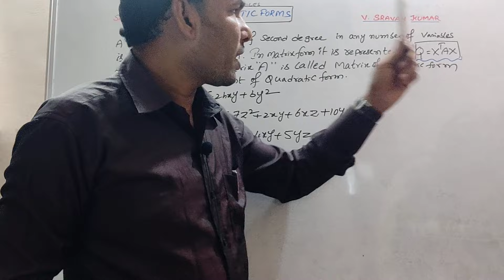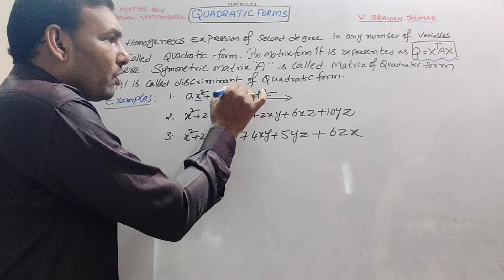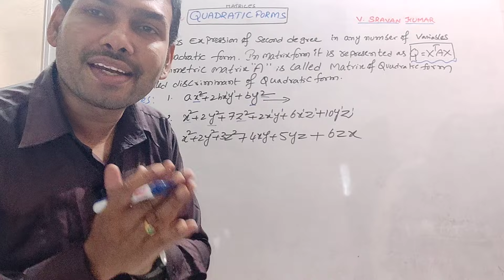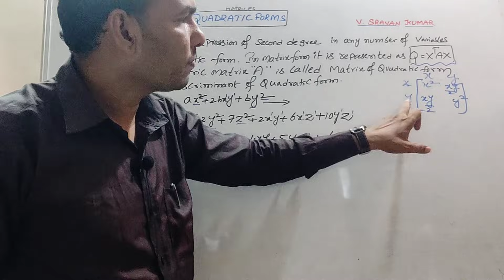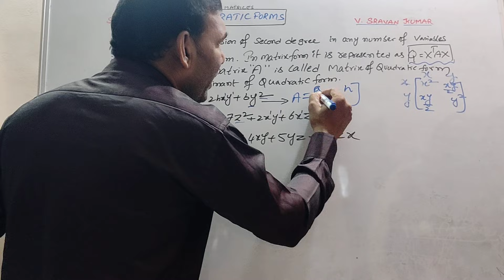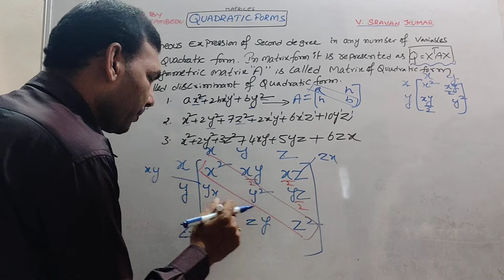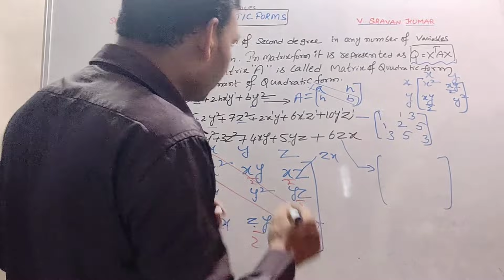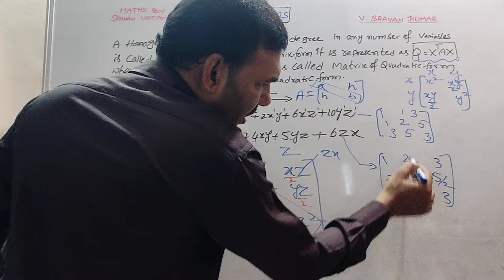Quadratic Forms introduction in Telugu definition and writing matrix of quadratic form